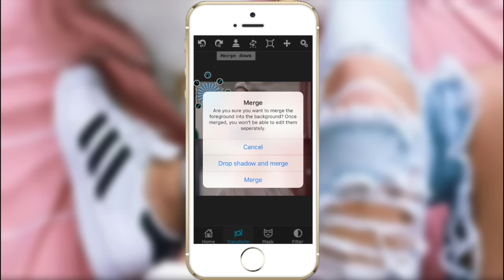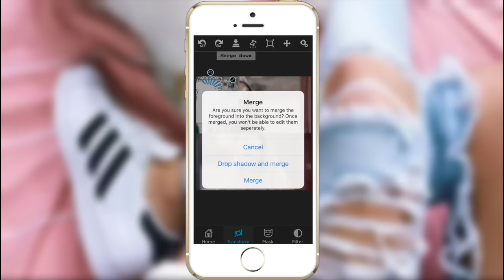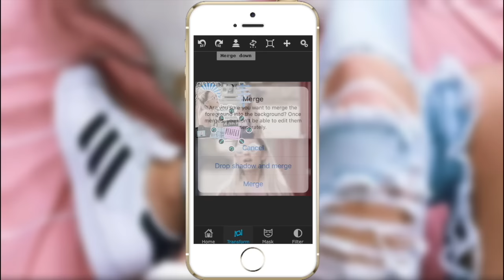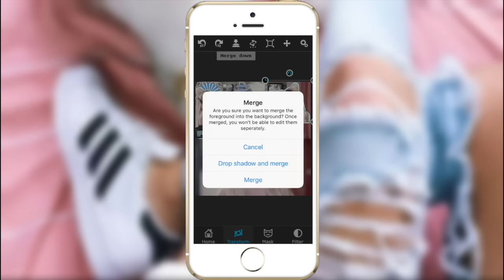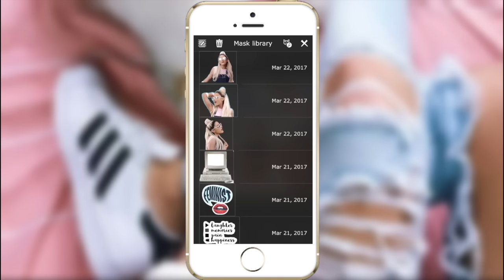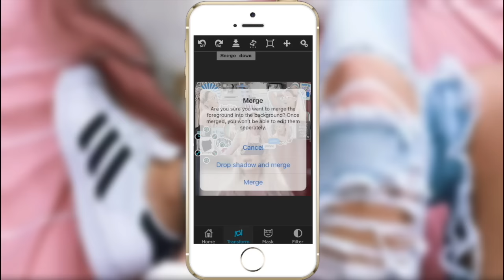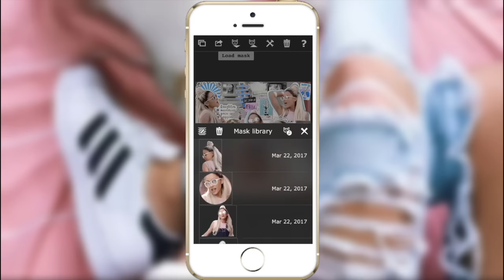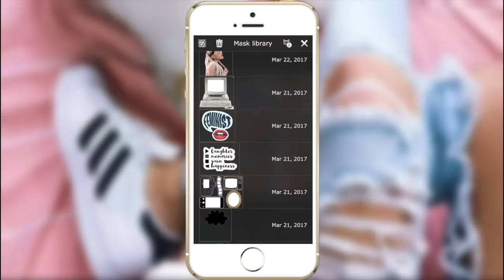watch me edit: #3 ♡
open this - 🙌🏻 -

-marianne but some peoples like to call me -ma